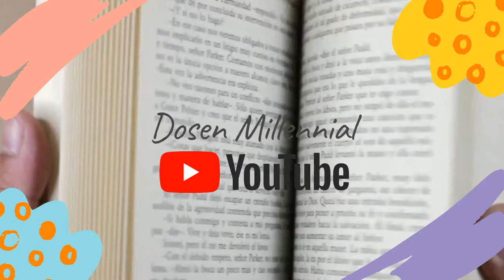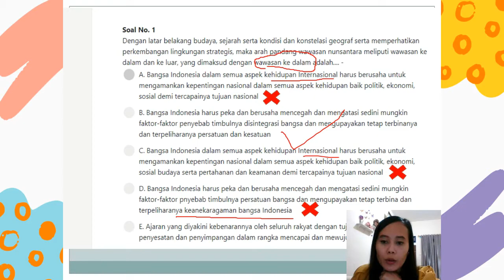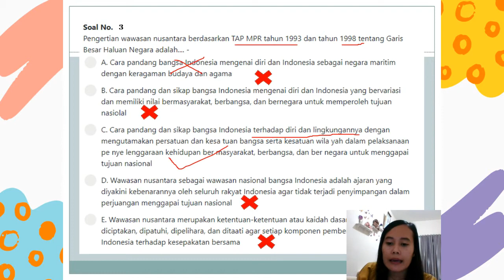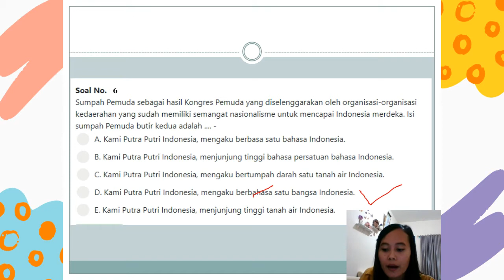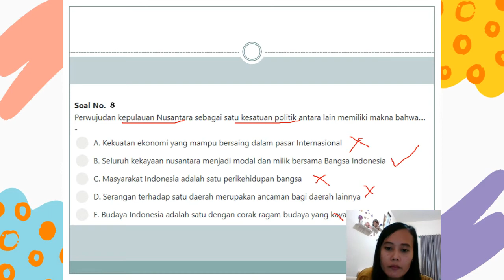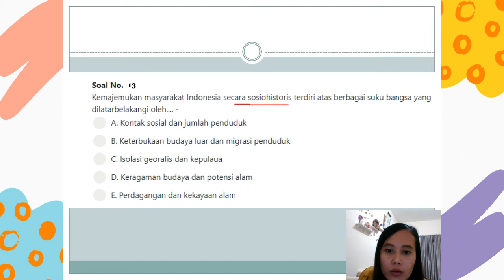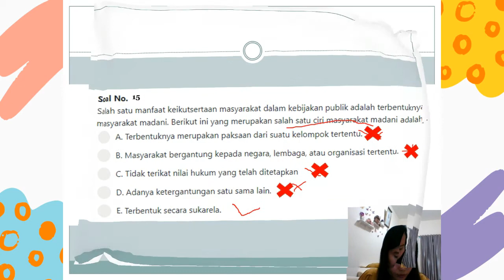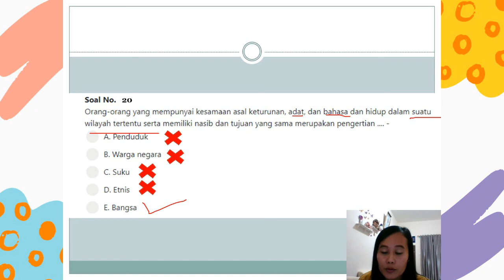Soal TWK CPNS 2021|| Topik: Bhineka Tunggal Ika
Halo teman-teman Pejuang NIP, sesuai dengan request kalian, video kali ini akan berisi pembahasan soal TWK. Semoga video Soal TWK CPNS 2021|| Topik: Bhineka Tunggal Ika ini bermanfaat ya teman-teman.